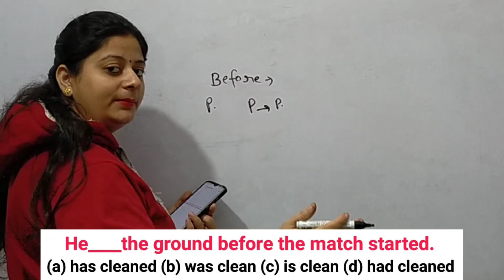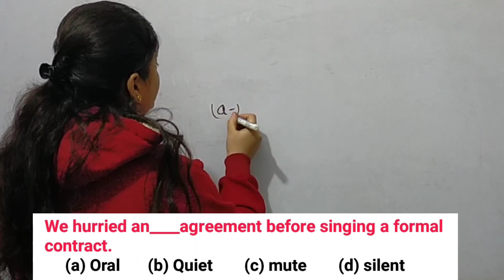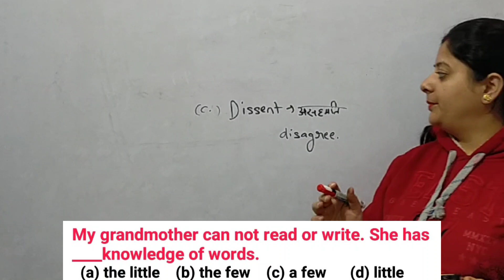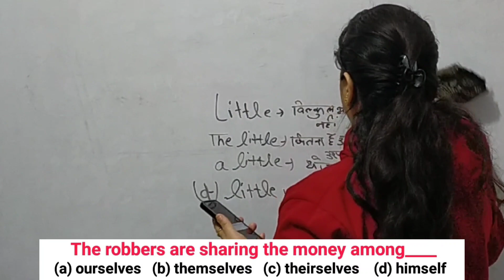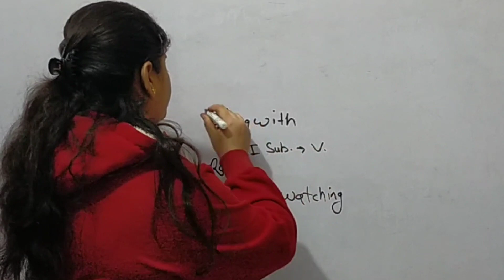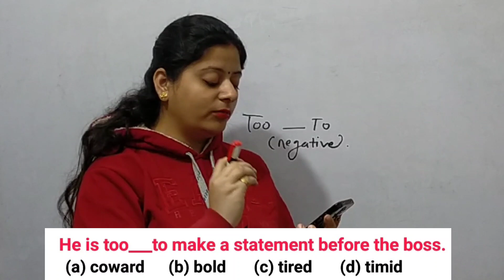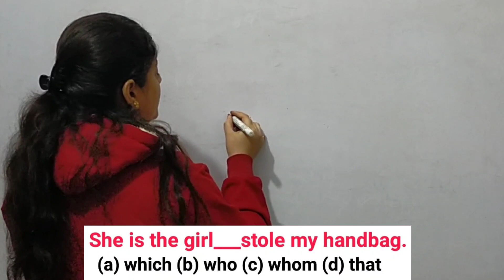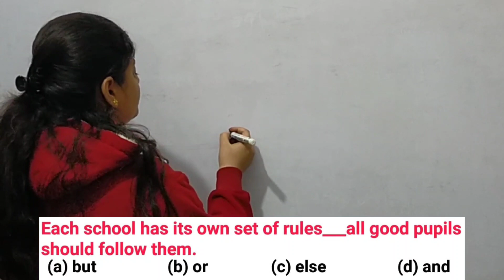Fill in the blanks SSC CGL CHSL MTS GD uppet uptet ibps bank english vocabulary saumya mam study 24